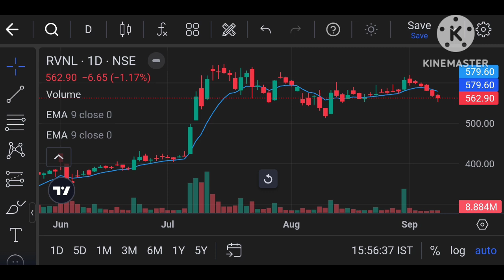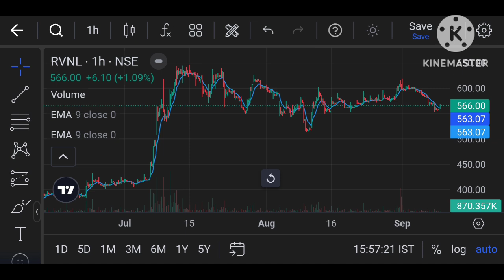RVNL Share Latest News Today